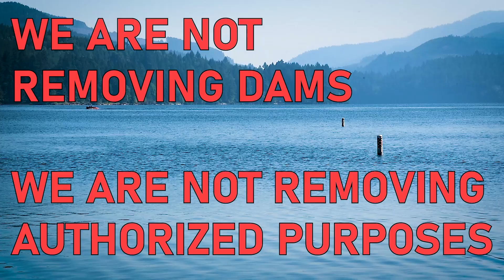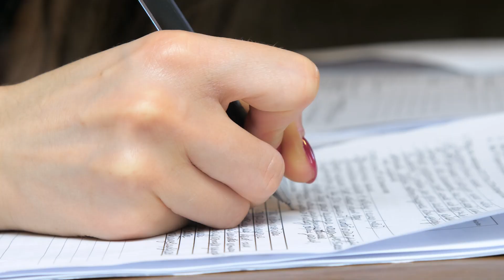Willamette Valley system of dams Supplemental Environmental Impact Statement (SEIS)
USACE prepares a Supplemental EIS—or SEIS—when new information or requirements come up that weren’t part of the original study.

This SEIS will address two new requirements:

1. Studying a permanent end to hydropower production at Willamette Valley dams
In December 2024, Congress passed the Water Resources Development Act (WRDA) of 2024, which directed USACE to look at a new option, or “alternative,” that would remove hydropower as an authorized function at certain Willamette Valley dams. This requirement prevents us from completing our overall review of operations and maintenance of the system and consultation with federal agencies, until we prepare and formally analyze an alternative that ends federal hydropower operations in the Willamette Valley.

2. Implementing a deeper fall drawdown of Detroit Reservoir
The National Marine Fisheries Service published a Biological Opinion. That opinion directed USACE to implement a deeper fall drawdown at Detroit Reservoir to support the protection of endangered fish species. We do not anticipate a deep reservoir drawdown at Detroit Dam until fall of 2026. Portland District will first analyze the effects of the drawdown in the SEIS while continuing to carry out water quality and downstream fish passage operations like we have done over the past few years. We are working with NMFS to develop the timing and duration of the deep fall drawdown at Detroit Dam and considering potential impacts to communities and water quality.

Because these new requirements came late in the EIS development process, the Portland District published the existing EIS while beginning additional work on the SEIS to evaluate and address the new requirements.

The SEIS will not look at removing the dams, and it will not consider changes that would eliminate other functions of the dam, such as flood risk management, irrigation and recreation.